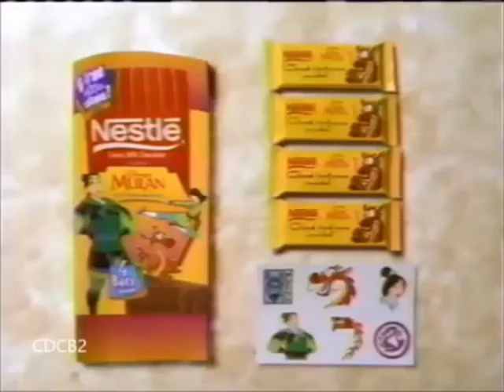Nestle Disney's Mulan Candy Bar Movie Tie-In Ad (1998) (on-screen text)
Commercial for Nestle Disney's Mulan candy bar movie tie-in from 1998. On-screen text.